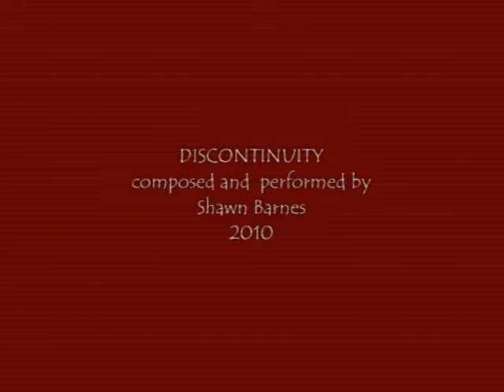'DISCONTINUITY'- original instrumental (recorded on a ZOOM MRS-802)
This is, hands down, one the most extreme pieces of music I've ever recorded.